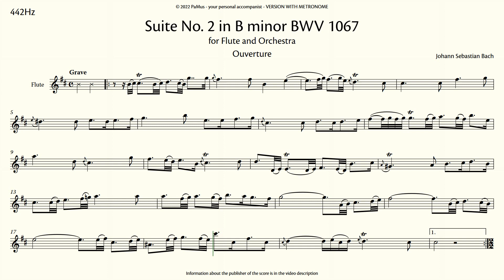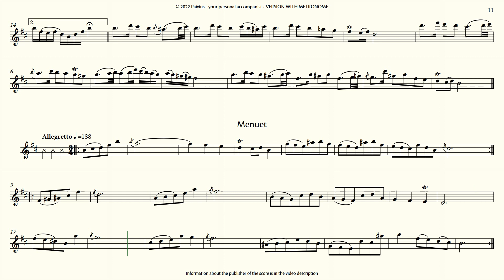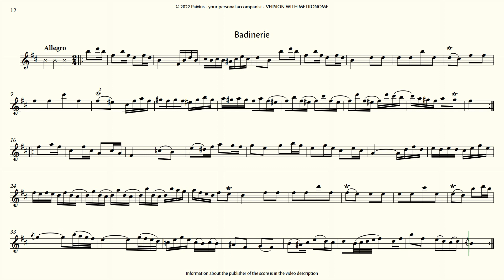J. S. Bach: Suite for Flute No. 2 in B minor BWV 1067 - Orchestra accompaniment 442Hz